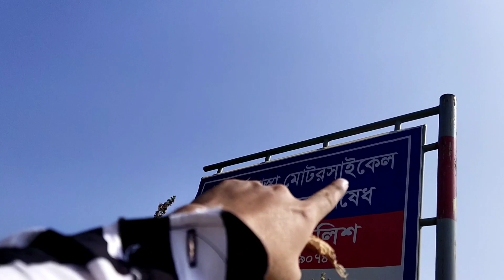রিছাং ঝর্না ভ্রমণ | Risang Jorna Travel | খাগড়াছড়ি | Vlog 13 | SH Saif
খাগড়াছড়ির বেশ কয়েকটি ঝর্ণার মধ্যে অন্যতম আকর্ষণীয় ‘রিছাং ঝর্না। পাহাড়ের বুক বেয়ে প্রায় ১০০ ফুট উঁচু থেকে নিচে আছড়ে পড়ছে ঝর্ণার জলরাশি। পাহাড়ের ঢালু গড়িয়ে নিচে নেমে যাচ্ছে স্বচ্ছ পানির প্রবাহ।
২০০৩ সালে ভ্রমণ পিপাসুদের নজরে আসা রিছাং ঝর্ণা সময়ের ব্যবধানে খাগড়াছড়ির অন্যতম
 পর্যটন স্পট হিসেবে নিজের জায়গা তৈরি করে নিয়েছে। জেলা সদর থেকে আলুটিলা পেরিয়ে সামান্য পশ্চিমে মূল রাস্তা থেকে উত্তরে ঝর্ণা স্থানের দূরত্ব সাকুল্যে প্রায় ১১কিঃ মিঃ। ঝর্ণার সমগ্র যাত্রা পথটাই দারুণ রোমাঞ্চকর। যাত্রাপথে দূরের উঁচু-নিচু সবুজ পাহাড়, বুনোঝোঁপ, নামহীন রঙ্গিন বুনো ফুলের নয়নাভিরাম অফুরন্ত সৌন্দর্য যে কাউকে এক কল্পনার রাজ্যে নিয়ে যায়।

 ঝর্ণার কাছে গেলে এক পবিত্র স্নিগ্ধতায় দেহমন ভরে উঠে। ১০০ ফুট উঁচু পাহাড় থেকে আছড়ে পড়ছে ঝর্ণার জলরাশি, ঢালু পাহাড় গড়িয়ে নীচে নেমে যাচ্ছে এই প্রবাহ। কাছাকাছি দুটো ঝর্ণা রয়েছে এ স্থানে, প্রতিদিন বহু সংখ্যক পর্যটক এখানে এসে ভিড় জমান এবং ঝর্ণার শীতল পানিতে গা ভিজিয়ে প্রকৃতির সাথে একাত্ম হন। মারমা ভাষায় এর নাম রিছাং ঝর্ণা, ‘রি’ শব্দের অর্থ পানি আর ‘ছাং& amp; rsquo; শব্দের অর্থ গড়িয়ে পড়া। যার অন্য নাম ‘তেরাং তৈকালাই’। মূল সড়ক হতে রিছাং ঝর্ণায় যাওয়ার পথে চারিদিকের পাহাড়ি প্রকৃতি মনের মাঝে এক অনুপম অনুভূতির সৃষ্টি করে। এখানে পাশাপাশি থাকা দুটি ঝর্ণার মধ্যে পর্যটকদের সুবিধার ঝর্ণায় যাওয়ার জন্য পাকা সিঁড়ি তৈরি করা হয়েছে আর প্রথম ঝর্ণাটি থেকে আরো প্রায় ২০০ গজ ভেতরে গেলে দেখা মিলবে দ্বিতীয় ঝর্ণাটির। মোহনীয় রিছাং ঝর্ণার পাশাপাশি সবুজ পাহাড় ও পাহাড়ি জনগোষ্ঠীর জীবনধারা আপনাকে নতুন কিছুর সঙ্গে পরিচয় করিয়ে দেবে।

কিভাবে যাবেন
ঢাকার কমলাপুর, সায়েদাবাদ, ফকিরাপুল, কলাবাগান থেকে হানিফ (এসি), সেন্টমার্টিন (এসি), এস. আলম, সৌদিয়া, শান্তি পরিবহন, ইকোনো, ঈগল (এসি/নন-এসি), শ্যামলী পরিবহন ও রিফাত বাসযোগে খাগড়াছড়ি আসতে পারেন আপনি। আর চট্টগ্রাম থেকে আসতে হলে অক্সিজেন অথবা কদমতলী বিআরটিসি বাস টার্মিনাল থেকে খাগড়াছড়িমুখী গাড়িতে উঠতে হবে। ঢাকা ও চট্টগ্রাম থেকে যেকোনো বাসে সরাসরি খাগড়াছড়ির জেলা শহর বা মাটিরাঙা নামতে পারেন। সেখান থেকেই চাঁদের গাড়ি (জীপ), সিএনজি বা মোটরসাইকেলে চড়ে যেতে পারবেন ।

থাকা খাওয়া
আলুটিলা পর্যটন কেন্দ্রের খুব কাছাকাছি শহরের প্রবেশমুখে চেঙ্গী নদীর তীর ঘেঁষে অবস্থিত পর্যটন মোটেল ছাড়াও জেলা সদরের মিলনপুরে হোটেল গাইরিঙ ও ক্যান্টমেন্ট এলাকায় হোটেল ইকোছড়ি ইন। সেখানেও থাকা-খাওয়ার সুযোগ-সুবিধা রয়েছে হাতের নাগালেই।

এছাড়াও খাগড়াছড়ি শহরে থাকার জন্য রয়েছে একাধিক হোটেল। যেখানে থাকতে পারবেন অনেক কম মূল্যে। তবে খাগড়াছড়ির অন্যতম আশ্চর্য ‘রিছাং ঝর্ণা’ দেখতে আসার আগে অবশ্যই প্রয়োজনীয় পানি ও খাবার সঙ্গে নিয়ে আসবেন।